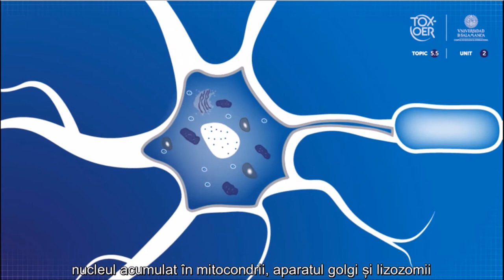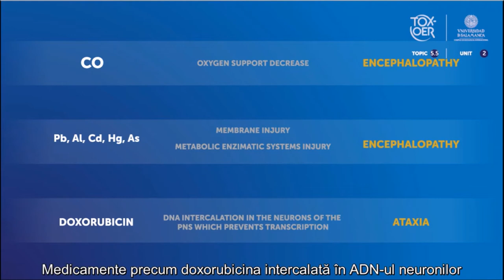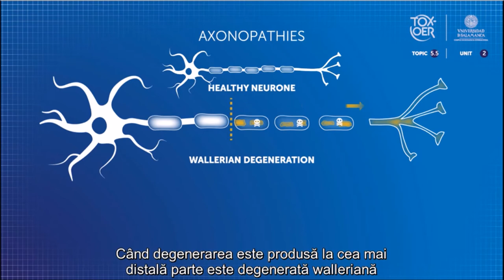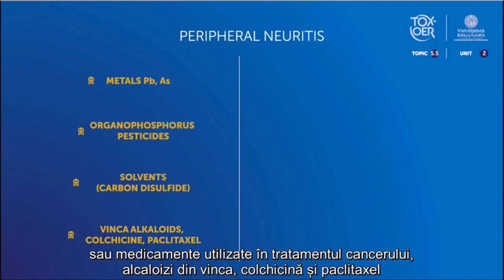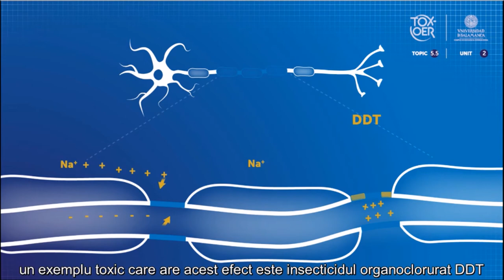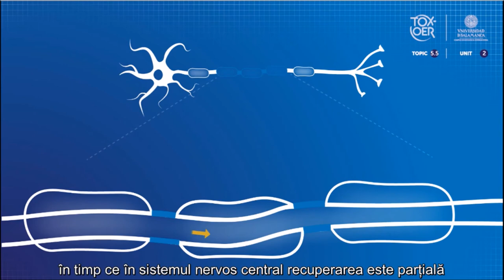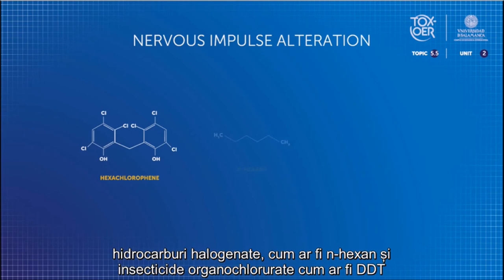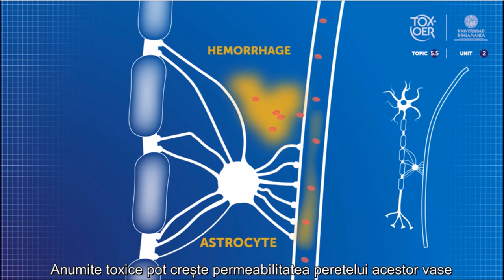TOXOER 55 NS 22 Neuropathies II ROM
Neuropatii II. Acest film prezintă alte obiective neurotoxice, cum ar fi neuronul în sine sau diferite părți ale acestuia, cum ar fi axonul sau teaca mielinei.